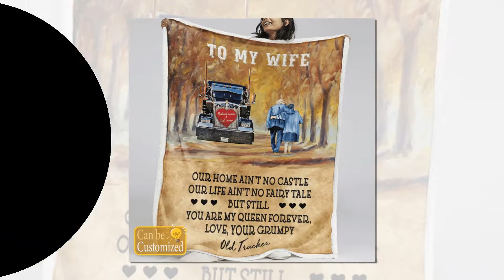To my wife our home doesn't no castle BLANKET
Birds are a group of warm-blooded vertebrates constituting the class Aves, characterized by feathers, toothless beaked jaws, the laying of hard-shelled eggs, a high metabolic rate, a four-chambered heart, and a strong yet lightweight skeleton. Birds live worldwide and range in size from the 5 cm bee hummingbird to the 2.75 m ostrich. There are about ten thousand living species, more than half of which are passerine, or "perching" birds. Birds have wings whose development varies according to species; the only known groups without wings are the extinct moa and elephant birds. Wings, which evolved from forelimbs, gave birds the ability to fly, although further evolution has led to the loss of flight in some birds, including ratites, penguins, and diverse endemic island species. The digestive and respiratory systems of birds are also uniquely adapted for flight. Some bird species of aquatic environments, particularly seabirds and some waterbirds, have further evolved for swimming.
Thanks!